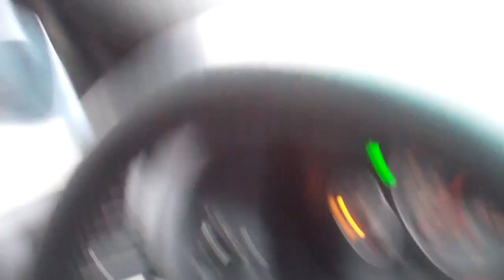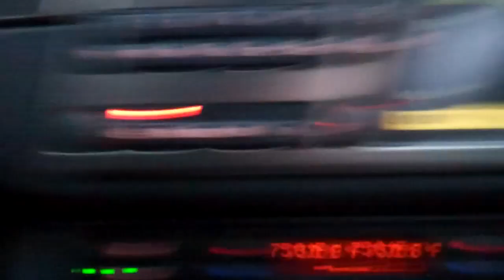71 Years 12/7/12 - Day 726